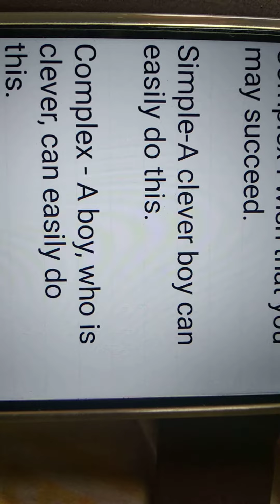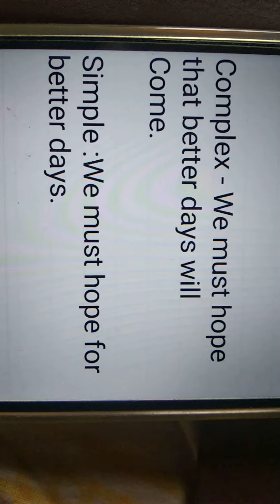Active to passive simple to complex